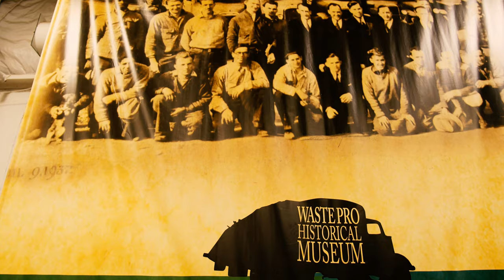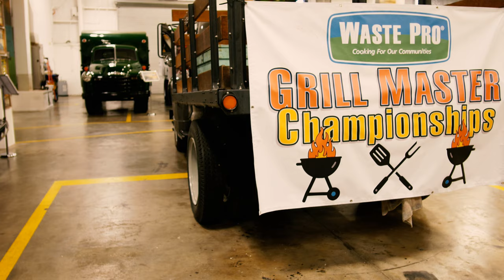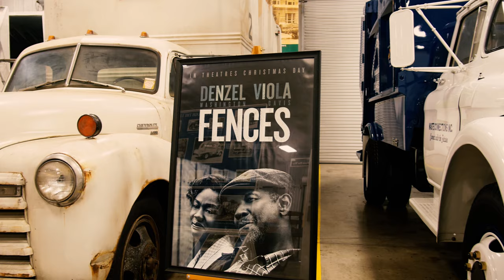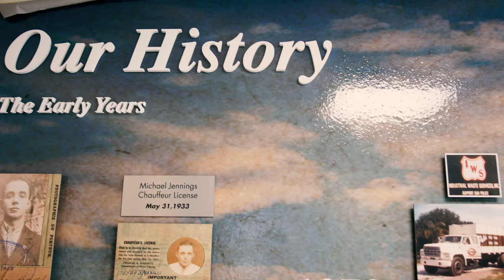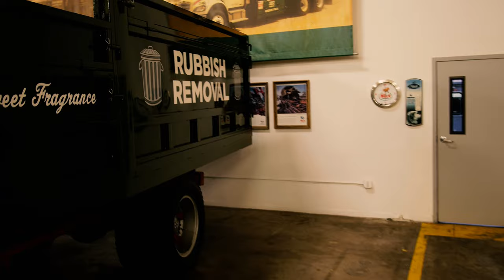A Full Walking Tour of the Only Garbage Truck Museum in the USA! Garbage Trucks in Stunning 8K!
Only the Adventure Schmuck films Garbage Trucks in amazing 8K UHD!  The Waste Pro Garbage Truck Museum, an extension of the Waste Pro regional office in Sanford, Florida, boasts a collection of original and restored antique waste collection trucks that showcase the company’s rich history of innovation.

Chapters:
00:01 Headed down to Sanford, Florida
00:09 Opening Titles
00:49 Introduction
01:23 This is a private collection at the moment
01:46 An amazing collection
02:16 Admission is by appointment only
02:30 Not really advertised, only listed on their web site
02:55 I'm incredibly grateful to WastePro for showing me the collection
03:09 Museum consists of 3 Main Halls
03:40 They also have a classroom/library and restoration shop here
04:07 Horse drawn plow from the dump
04:34 Rare look inside the restoration shop
05:14 Not just a museum, but a family's legacy
05:32 Some neat trivia
06:11 The original REO Speedwagon
07:05 This is my favorite "Hidden Gem" museum
07:35 I have a feeling this museum will become a non-profit in the future
07:50 Available for field trips if appointment is made
08:13 Best Truck Museum in the Southeast
09:05 Current Restorations
09:20 This Museum works with Movies & Television Productions
09:45 Pristine restoration then aged and dirtied by Film Company
10:45 Full Walking Tour of the entire Museum
15:52 Thanks for watching!